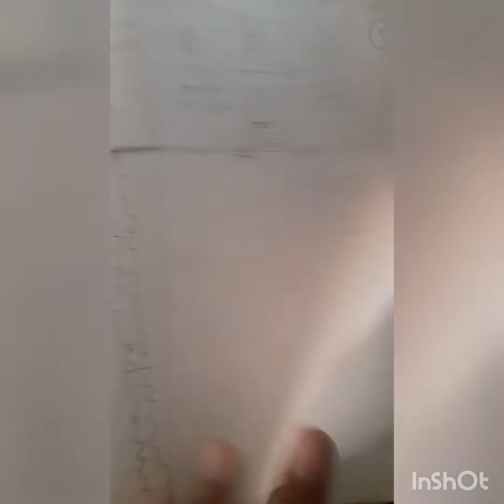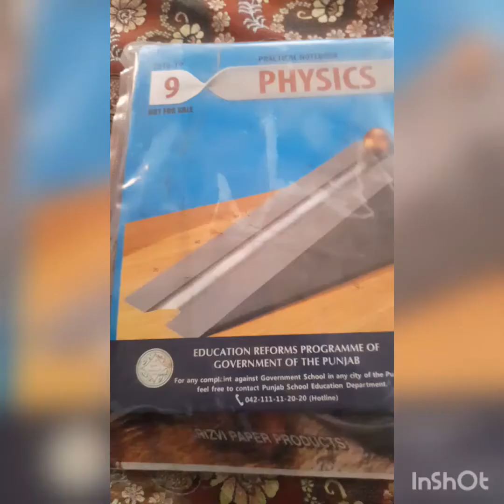hamary/ ghar ki bad/ news 😢😭pak village.